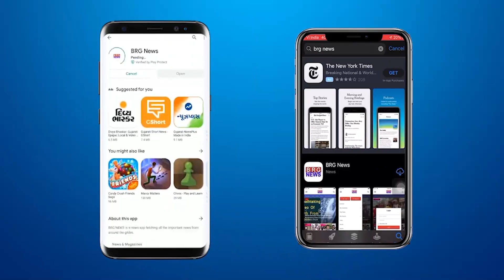वड़ोदरा में वेस्टर्न रेलवे एम्प्लॉई यूनियन की और से ड्राइवर एसोसिएशन की बैठक का किया आयोजन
Driver Association meeting organized on behalf of Western Railway Employees Union in Vadodara

BRG NEWS  App: